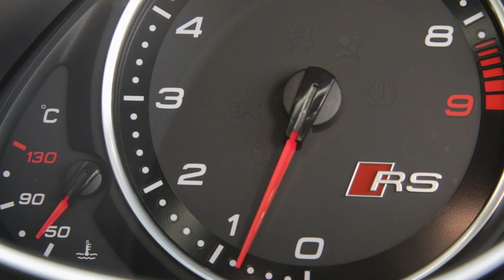Homegrown Duo Delighted To Sign New Deals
Back rowers Marco Mama and Mitch Eadie tell Bristol Rugby TV that they are delighted to pen contract extensions at the Club.